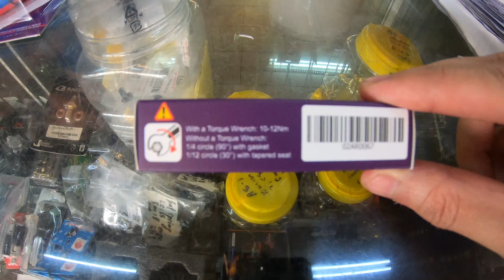4k Honda RS150R | Stage 1 | Uma Racing Plug AB8R3I | doXou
guys plug ni mmg buat motor kau ringan. rev rpm sng naik. so tamat la epispd stage 1 ter akhir, then aku akan trus naik dyno. harap la result dia ok. kalau x kuciwa haha.

Ok aku rasa ramai yang tau kedai ni. btw kedai ni antara yang ok la harga dia dekat kajang ni. and staff mmg akan ada je borak dengan korang. PERAMAH la guys. then yang paling aku suka dia ada offer variaty product untuk RS korang. lets say la xde stock dont worry beb semua boleh oder. insha'Allah. so bawah adalah location kedai ni. ok guys jemput layan video ni.

harga : rm45
location :
Kedai Motor Tag
1947-A-G, Tingkat Bawah, Off Jalan, Jalan Wan Siew, Sungai Chua, 43000 Kajang, Selangor